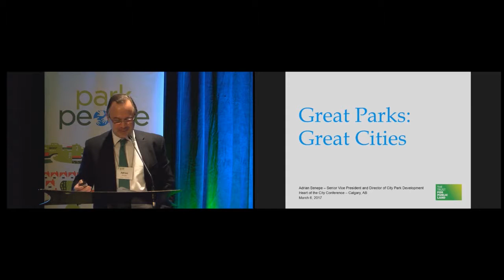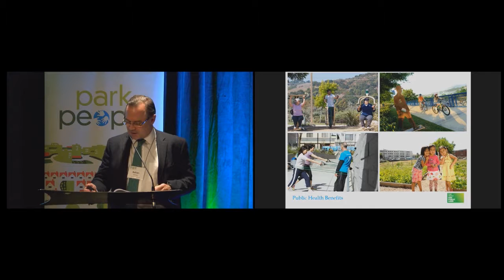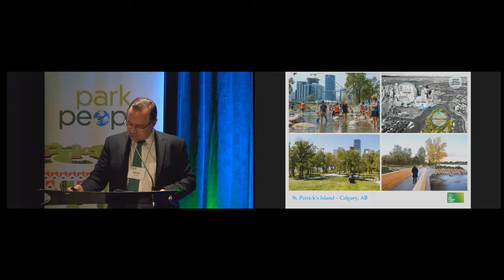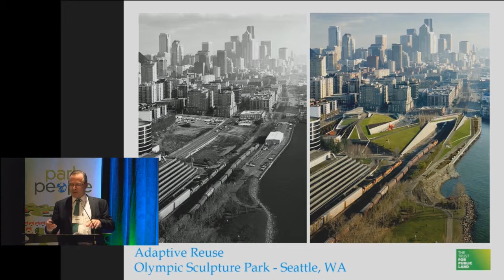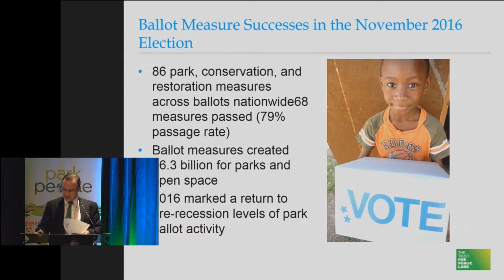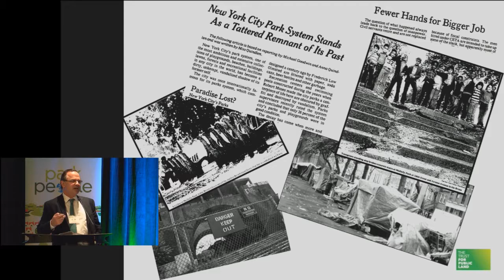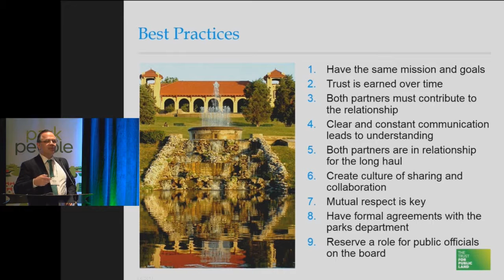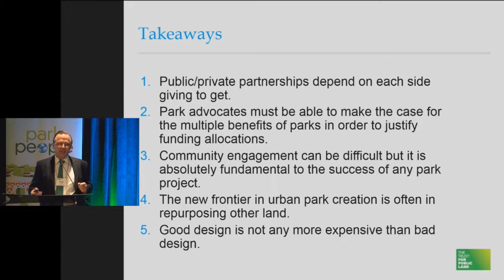Adrian Benepe, conférence principale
Adrian Benepe, vice-président principal et directeur du développement des parcs urbains de l’organisme sans but lucratif The Trust for Public Land